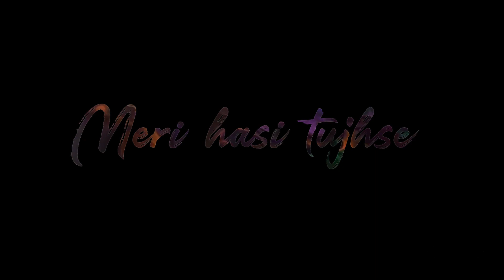Tujho mujhe aa mila😍 || hindi Status song black screen